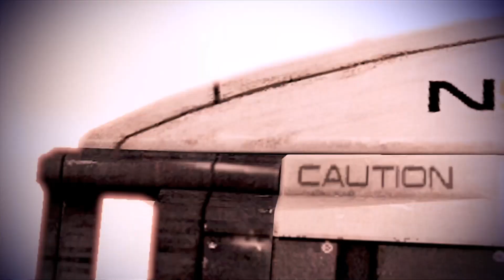Mass Effect 3 - Ashley Williams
La quasi totalité des cinématiques principales avec Ashley (j'ai oublié d'aller la voir une fois). Puis j'ai choisi de lui faire la gueule...